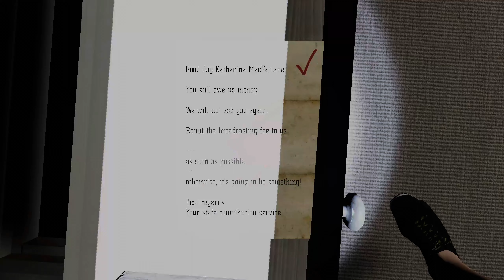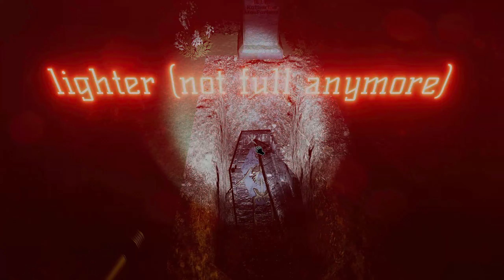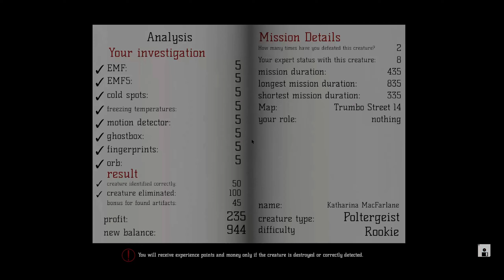Metaphysical - A Mini-Poltergeist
I've gotten into the ghost hunting genre lately. And this game is in my top 3 ghost hunters right now. I'm absolutely loving it and for it to be a newer early access title, it's pretty amazing. It adds a Supernatural (the show) feel to the rising genre and has some great progression things that some of the other games lack.